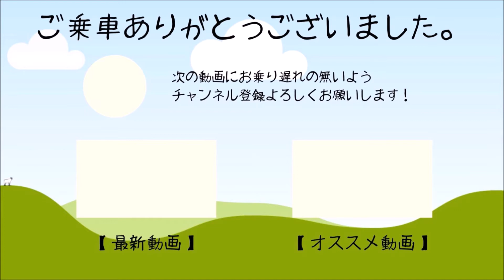河戸帆待川駅を発車するカープ電車2021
河戸帆待川駅を発車する227系カープラッピング列車を撮影しました。